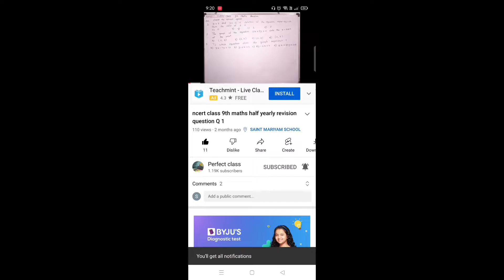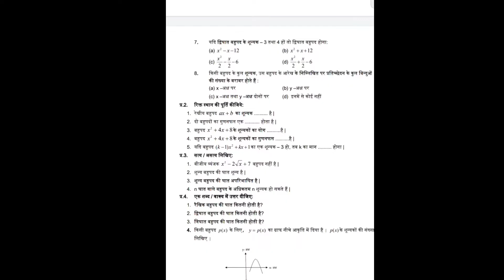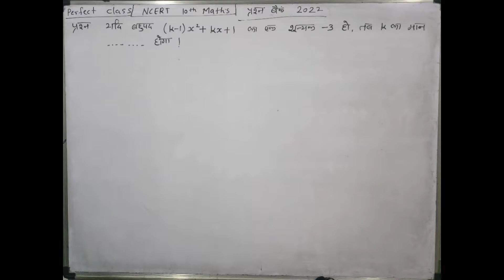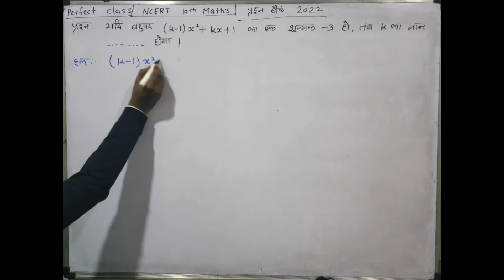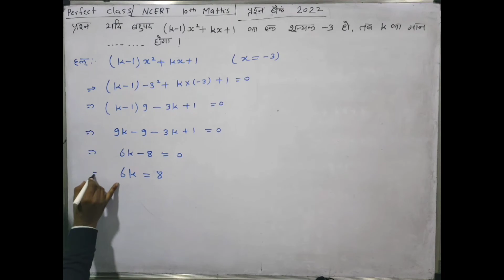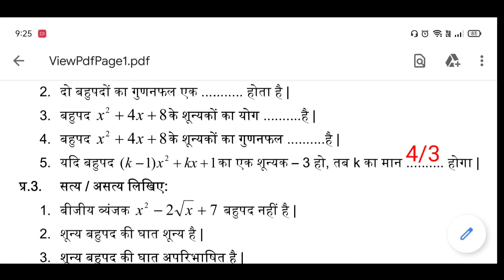MP Board class 10th Math prashn Bank chapter 2 solution 2022 | Q2